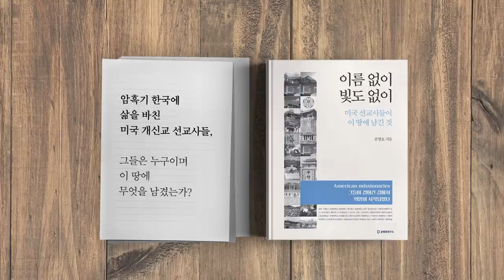한국판 뉴딜 / 결과는 뻔한데 [공병호 TV]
Bitcoin : 3MTW849AkP2ftLeSK2teZHMmzLu7Z83s9U

참고자료
1. [사설]“한국판 뉴딜 효과 의문” 추경 비상한 심의해야, 서울경제, 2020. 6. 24